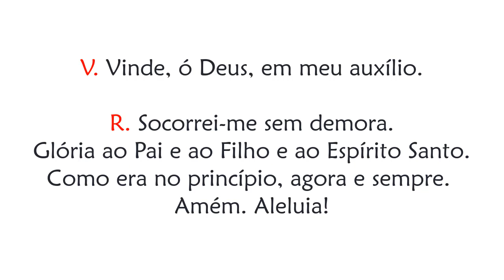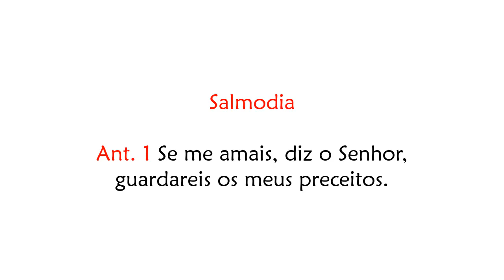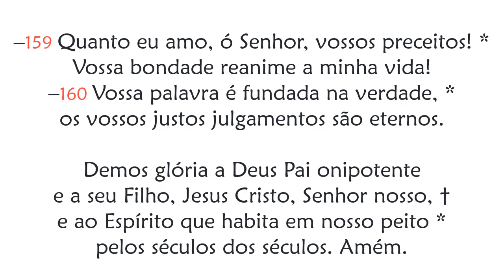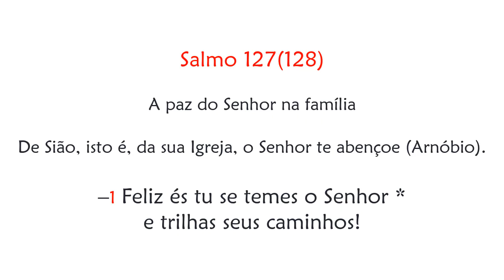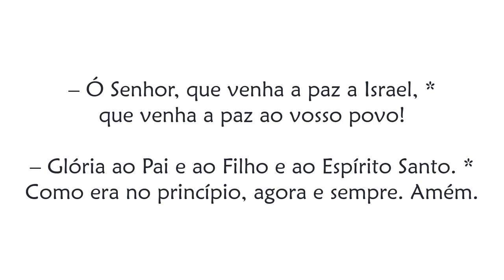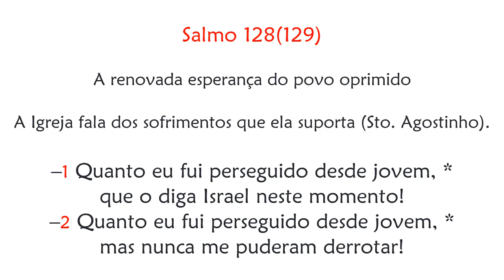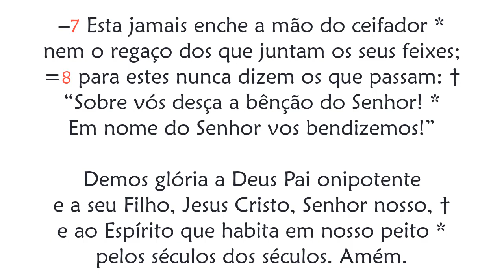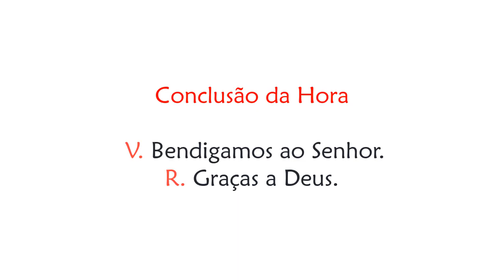Hora Sexta de Quinta-feira da 28ª Semana do Tempo Comum